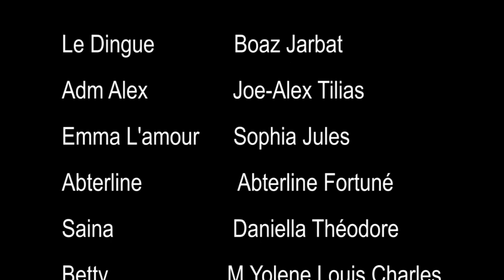L'AMOUR ET LE FOU EP-14 Nicolas WILMIX PROD/Emma L'amou/ Abterline/Mimine/Betty/HT. Bagay yo komanse